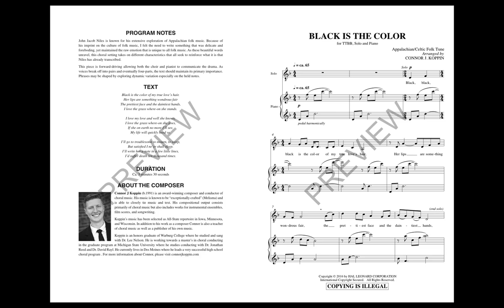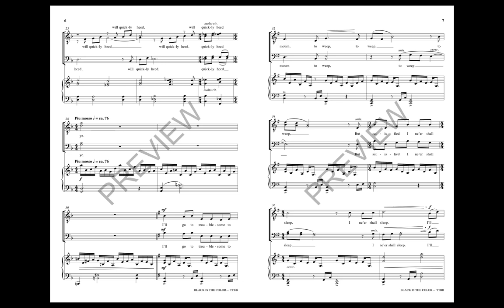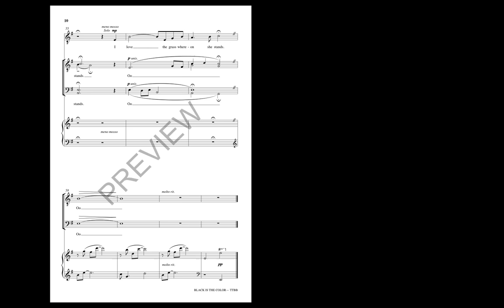Black is the Color (TTBB Choir) - by Connor J. Koppin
This beautiful Folk song has been arranged many times. Rarely, if ever, have the words and music been beautifully merged. Both love and despair are delicately depicted in this beautiful new setting by Connor Koppin.